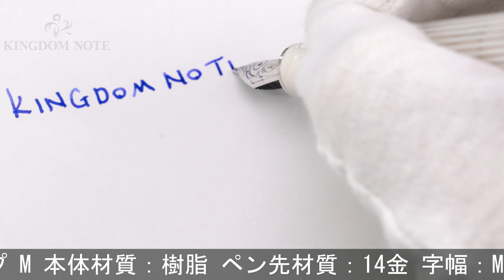Pelikan ペリカン 万年筆 スーベレーン M605 ホワイトストライプ M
概ね綺麗なコンディションです。発売時、入荷分が瞬く間に完売となった、可愛らしく、上品な、ホワイトストライプ。

本体材質：樹脂
ペン先材質：14金
字幅：M(中字)
機構：吸入式
全長：約154mm (筆記時)
胴軸径：約13mm
キャップ径：約14mm (クリップ除く)
最大径：約18mm (クリップ含む)
重さ：約18g
付属品：化粧箱/外箱